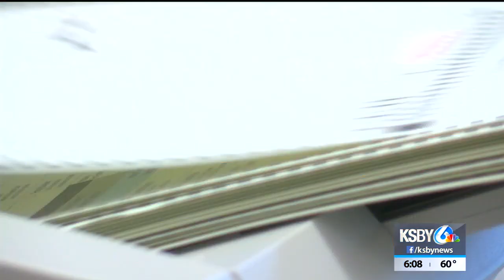More California voters opting for mail-in ballots; it's not too late to get yours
More than 1.4 million Californians have already cast their ballots in the state primary election.